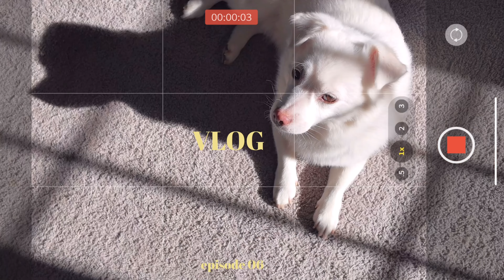vlog ep.06 | doggy bath🛁 | dinner with friends🥘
Hiiiiiii
Back with another overdue vlog. This time I don’t have any captions or voiceovers. I just wanted to show the moments in my life as it happened.
Hope you come back for more feel good vlogs 💛

Loving This Moment by Gamma Skies